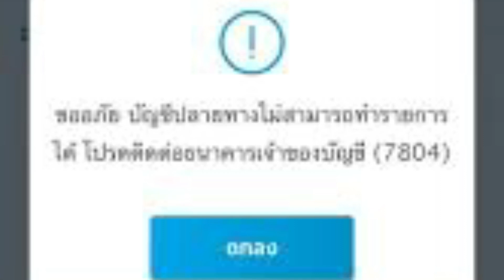10517รู้ทันก่อนตกเป็นเหยื่อ! รวม 10 รูปแบบ ภัยแก๊งคอลเซ็นเตอร์ หลอกลวงประชาชน